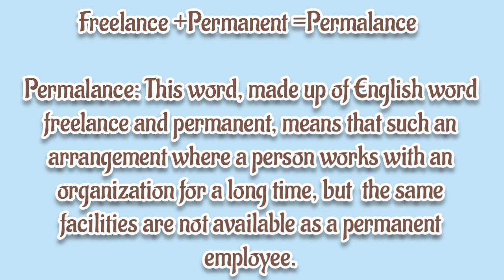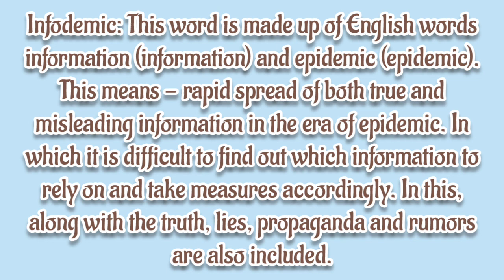New Words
||New Words||@jayatutor